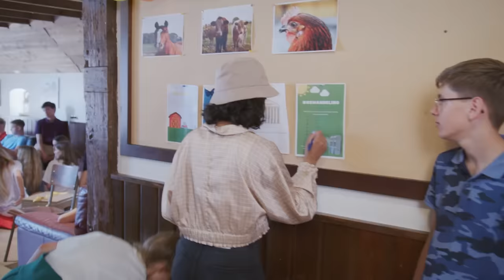'WE GAAN FLESJE DRAAIEN🤩!' | BRUGKLAS S9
Elke week kun je een update bekijken over wat er allemaal gebeurd is afgelopen week in Brugklas!